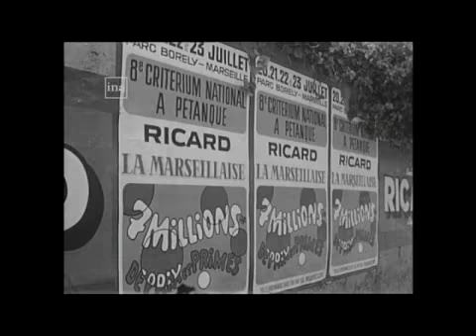Une partie de pétanque